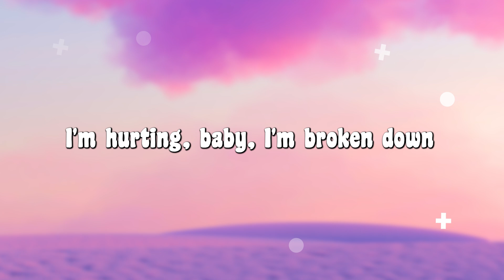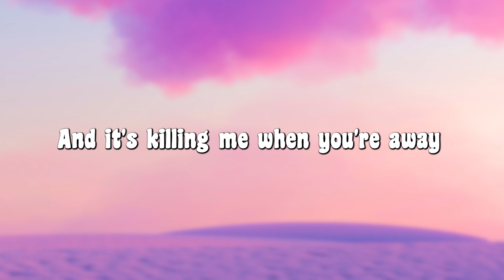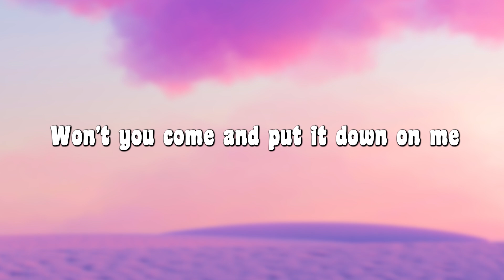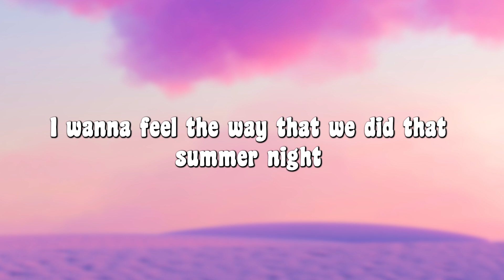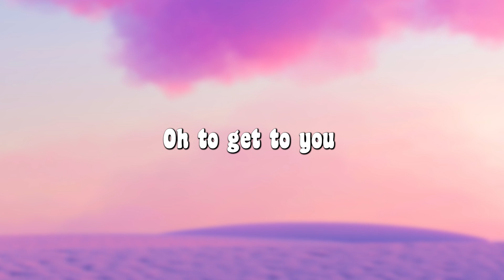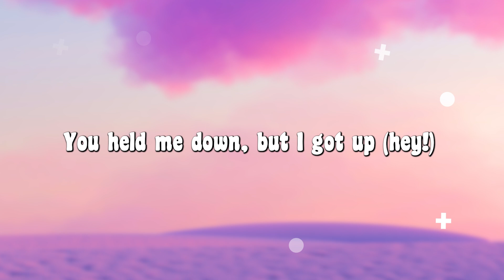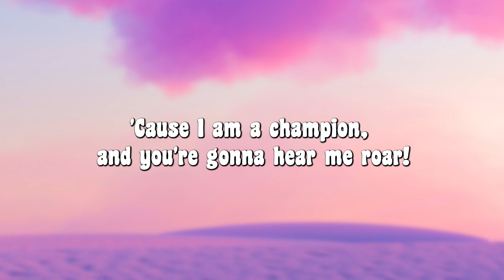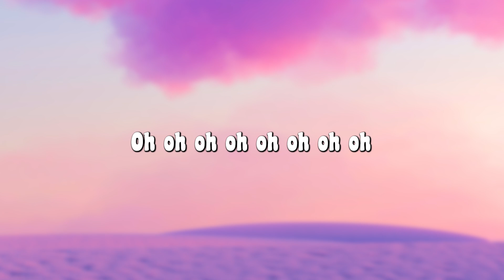Sugar - Maroon 5 (Lyrics) || Stephen Sanchez , Lewis Capaldi... (MixLyrics)